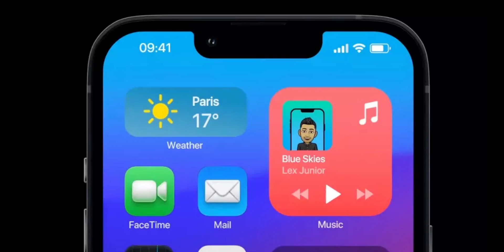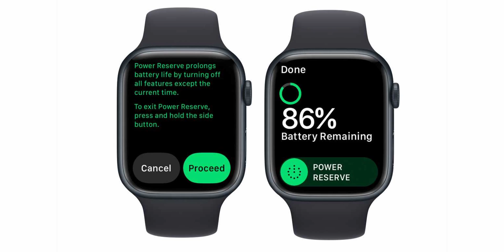Last Minute WWDC 22 Rumors!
WWDC is just around the corner. We are getting software, and maybe even some hardware. We can expect IOS 16, iPadOS 16, watchOS 9, macOS 13, and maybe some hardware like the M2 and an M2 MacBook air redesign with colors. And are we lucky enough to get the long-rumored AR/VR headset?